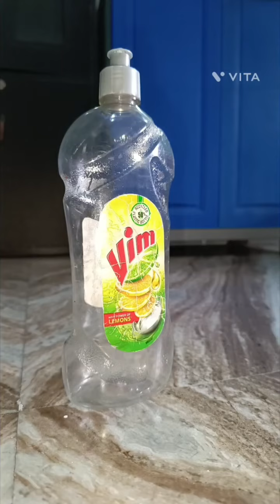11 Amazing Science Tricks And Experiments Compilation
11 Amazing Science Tricks And Experiments Compilation